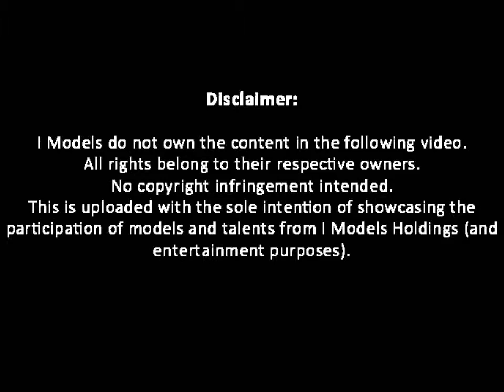i Models Holdings - Modelling Agency - ST701 Advertisement (Hospital Version)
i Models Holdings - Modelling Agency - i Models Holdings Modelling Job- Featuring in-house model from i Models agency, Singapore.

We encourage you to share, like this video which we made for the interested in being part of our modelling team